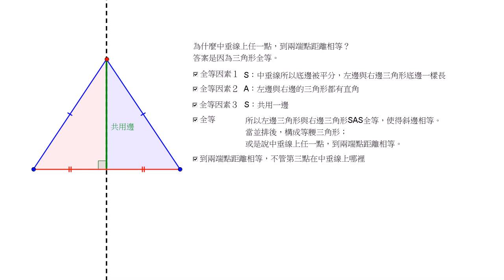波提思互動數學教學:中垂線的特色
在古代數學的演進影片中，我們可以看到很多藝術的畫作。這也代表著，其實數學、歷史是與藝術、文明演進是息息相關的。而波提思互動式數學教學影片中，作者:吳作樂教授、吳秉翰老師不僅從數學演進故事來看數學外也將數學帶入我們的生活中，例如:女孩們穿怎樣的高跟鞋身體比例才算是黃金比例、一定當選的票怎麼算...等。
    波提思互動式國中數學教學
      目前總共有44個國中數學教學影片
      -國中畢氏定理的數學觀念
      -國中二次方程式的數學觀念
      -國中上下和的數學觀念
      -國中分配率的數學觀念
      -國中直線方程式的數學概念
      -國中弦切角與圓周角數學觀念
      -國中圓心角圓周角的數學概念
      -國中三角形為什麼是180度的數學概念
      -數學故事(數字的由來)
      -數學生活故事(為何夕陽西下突然加快的數學概念)
      -點到圓關係，線到圓關係
      -圓外點到圓的最短距離的觀念
      -弦切角與圓周角的觀念
      -兩圓外切的特殊情形
      -外冪的比例性質
      -外分比相似形方法證明
      -外分比的觀念
      -切線長等長的觀念
      -切割線的比例性質
      -內冪的比例性質
      -內分比相似形方法證明
      -內分比相似形證明(方法2)
      -內分比的觀念
      -內公切線長的求法的觀念
      -一弦通過圓內點，最短是與直徑垂直的弦的觀念
      -一弦通過圓內點，最短是與直徑垂直的弦，方法2
      -一弦通過圓內點，最長是直徑的觀念
      -平行四邊形兩對角線區隔的四塊面積相等
      -平行線的作法與理由
      -數學生活故事(一定當選的票怎麼算?)
      -平行四邊形內部點的面積關係
      -為何角平分線可以平分角
      -為什麼複製角是兩個角相等
      -為什麼中垂線垂直且平分
      -平行四邊形的特色
      -通過平行四邊形對角線交點的面積特色
      -等周長時圓形面積最大
      -複製角
      -如何畫角平分線
      -如何作中垂線

此國中數學教學影片，不同於傅壹數學、數學老師劉靜、張弘毅國中數學教學、優生數學 eBook 、康軒數學、ETV 教育電視 - 數學、BBC 數學的故事、基測達人-洪安老師國中數學、張耀元老師 國中數學、Live數位國中數學、行動補習網等數學教學 History of Mathematics影片。
波提思互動式國中數學教學以口語化的解說，加上動態的操作讓數學的抽象轉為具體化，讓使用者可以"看"的到數學。